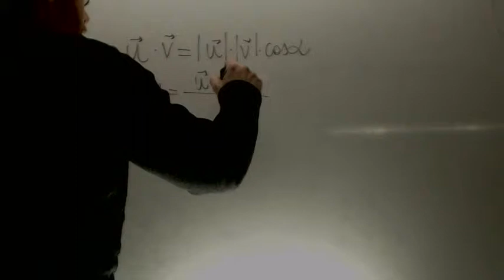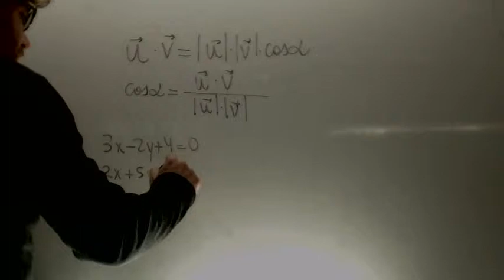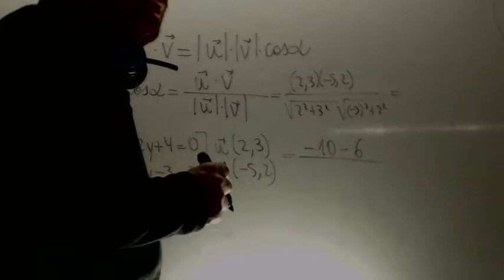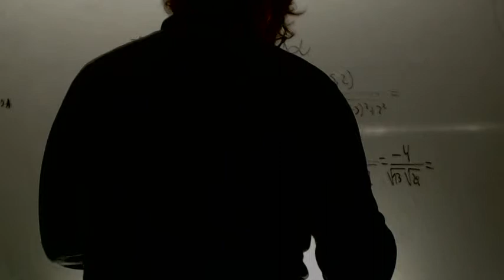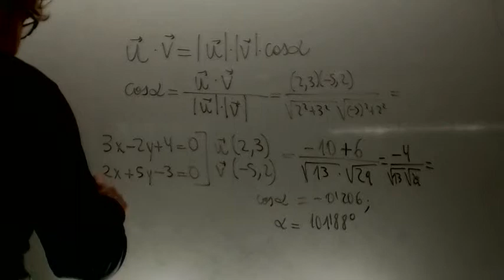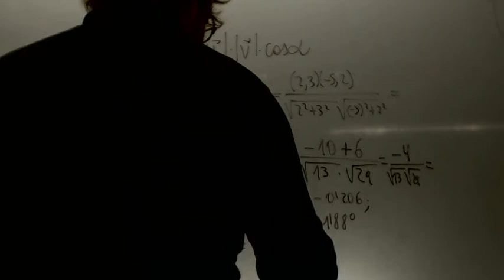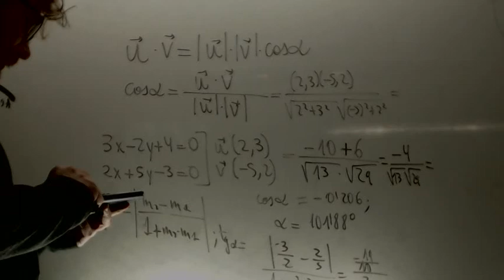Angulo que forman dos rectas Matematicas 1 Bachillerato Academia Usero Estepona